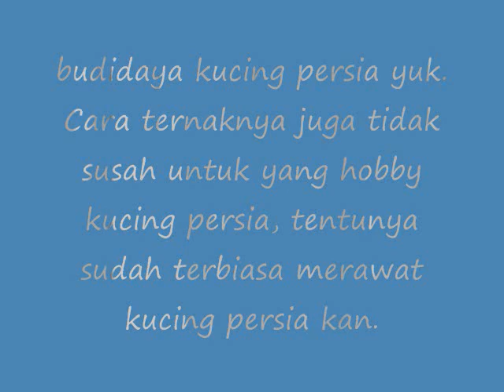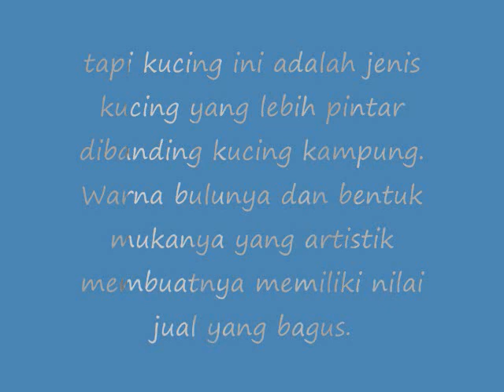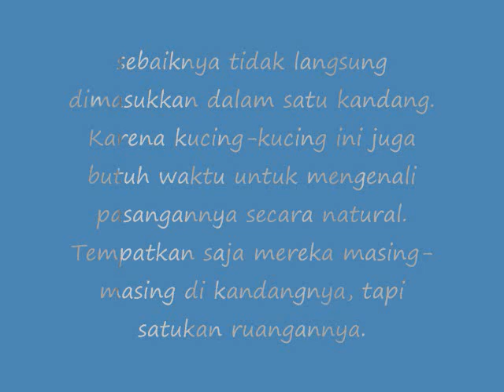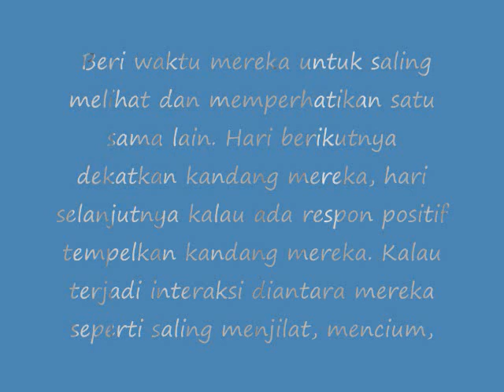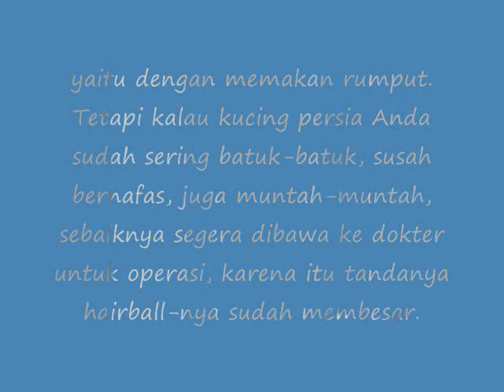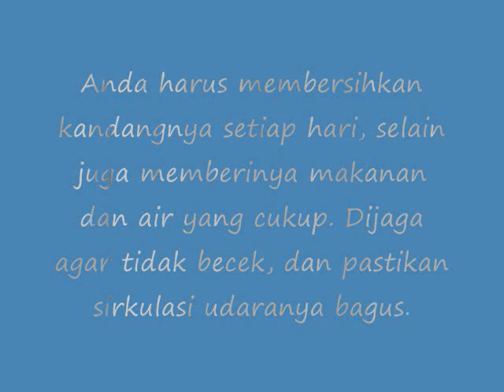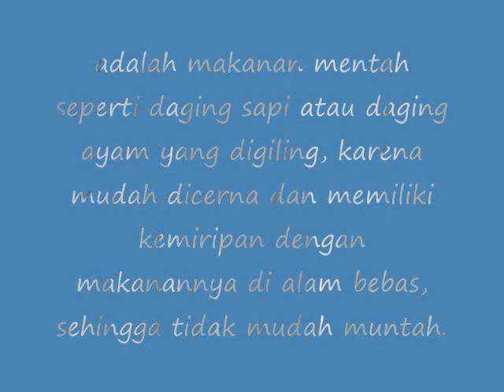Rahasia Sukses Berbisnis Budidaya Kucing Persia